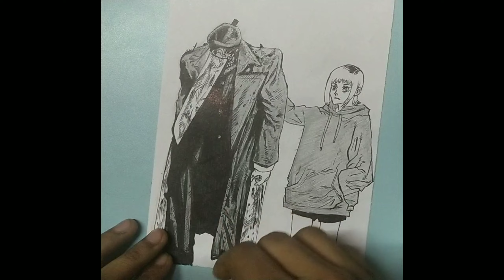drawing manga page | drawing Akane and Katana man in manga style